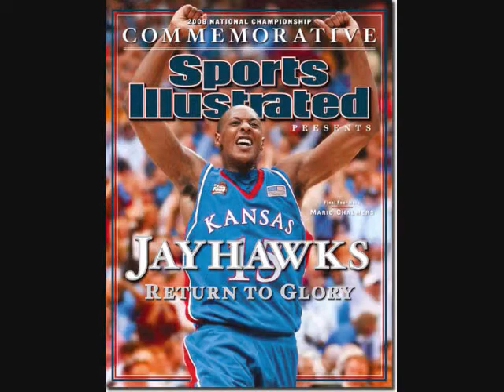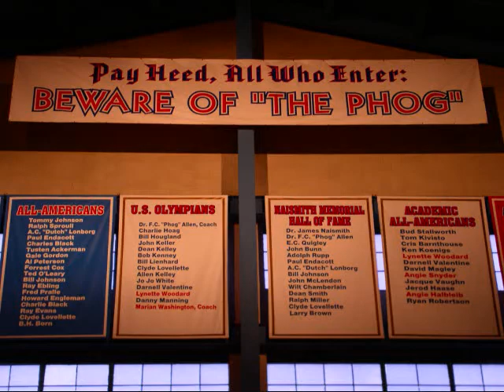Kansas Jayhawks 2008 NCAA National Champions & Orange Bowl!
A season of history for the Kansas Jayhawks Football & Basketball teams.